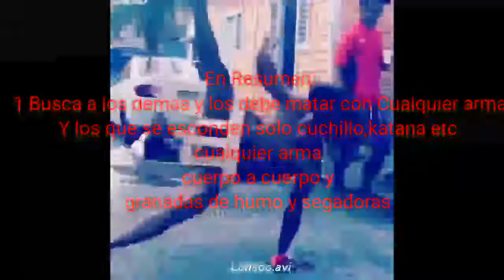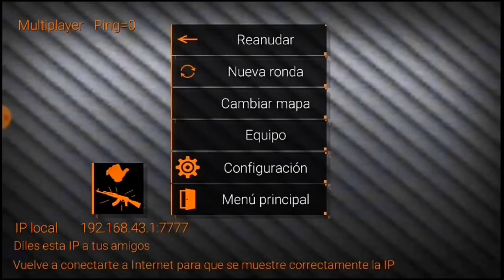Escondite en Special Forces Group 2|MilesTP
Modo descubierto por Joalex (Gohan)